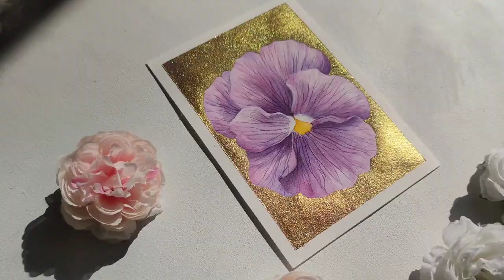TUTORIAL for a magical pansy painting! Step-by-step guide for how to paint a pansy with watercolors🌺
Here's a step-by-step guide for how to paint a pansy flower with watercolors! 😊🌺

I'm now an official brand ambassador for Polina Bright brushes, and to celebrate it I decided to start a series of free tutorials for some of my original watercolor paintings. I used Polina's round brush set and the rigger brush for this painting.

Some extra tips to get the best results:
▪️Use 100 % cotton watercolor paper (at least 300 gsm)
▪️Use richly pigmented regular watercolors from any good quality art supply brand for the flower. I used Daniel Smith extra fine watercolors, but you can find more affordable vibrant paints f.ex. from Rosa Gallery.
▪️You can find good quality metallic watercolors f.ex. from Lisilinka, Skrim Watercolors, Reneeissance Colours and Coliro Colors
▪️Use highly staining colors for the base layers and transparent colors for the top layers
▪️Use brushes that can hold a lot of water